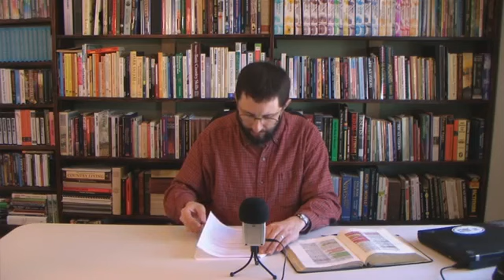" Galatians Chapter 2 Expository Study " a video by Bryan Denlinger